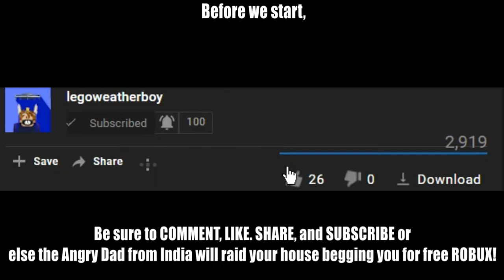Why the Retired SUV is the best SUV car in Jailbreak!